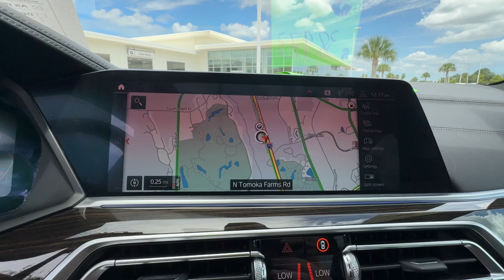2020 BMW X5 sDrive40i FL Daytona, Palm Coast, Port Orange, Ormond Beach